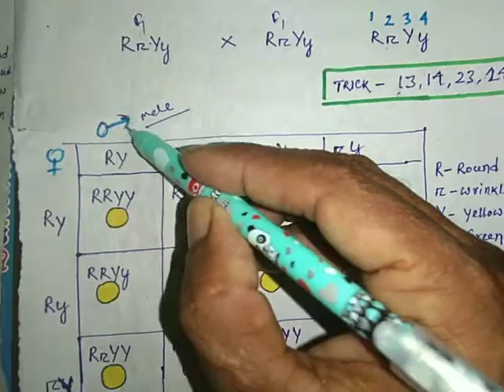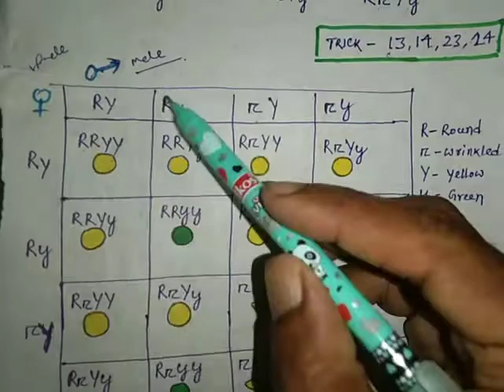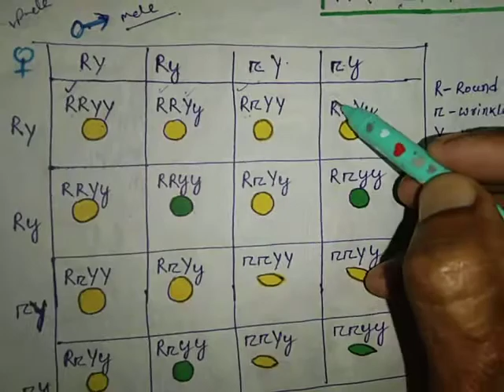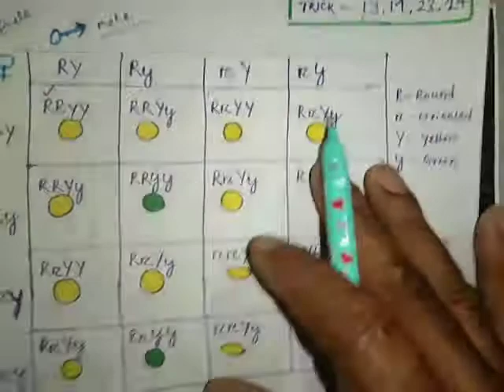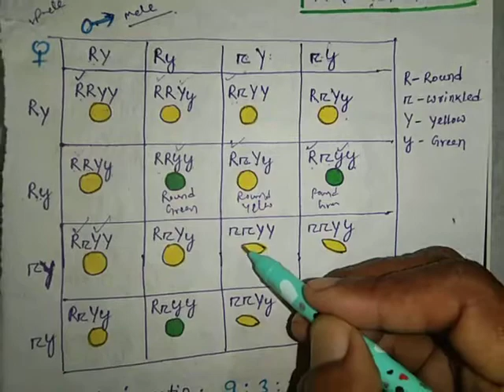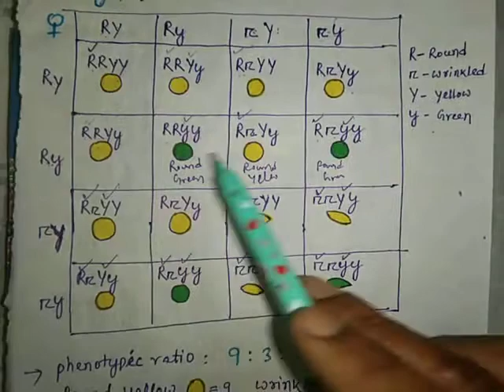Dihybrid cross |lLQ ||C.H.S.E(odisha) || botony ||class 12 || by Amaresh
discuss mendels dihybrid cross#chseodisha#by a.p naik